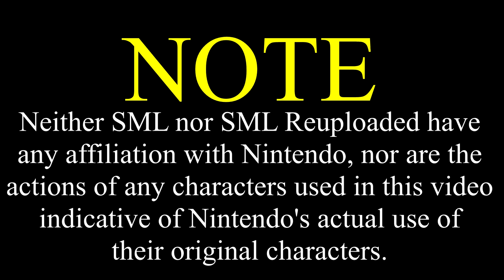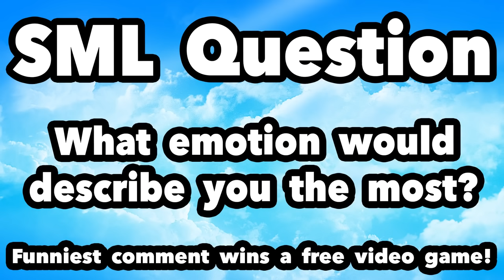SML Movie: Inside Jeffy [REUPLOADED]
Original Description: We go inside Jeffy's Brain to see what makes him the way he is!